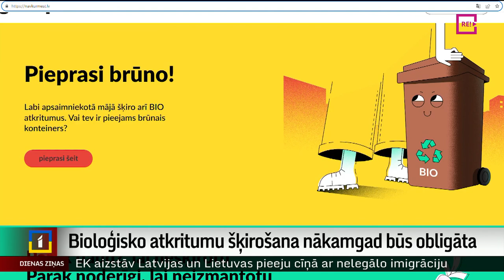Bioloģisko atkritumu šķirošana nākamgad būs obligāta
No nākamā gada atkritumu šķirošanas konteineriem pievienosies vēl viens – brūnā krāsā, kurā būs jāizmet bioloģiskie atkritumi. Tie ir pārpalikumi, kas rodas no ēdiena gatavošanas vai dārza apkopes darbiem. Par gaidāmajām pārmaiņām vairāk skatieties Vitas Anstrates sižetā.